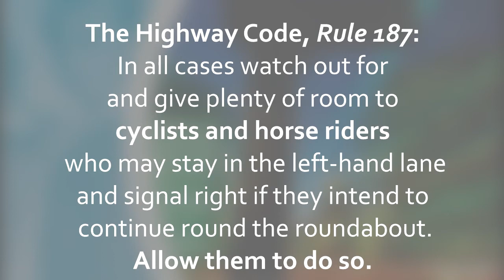Overtake by "PE13 XNS" Premiere Inn lorry driver on Minley Road, Fleet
The driver of the Whitbread Premier Inn lorry overtook me closely as we approached the roundabout on Minley Road at Ancells Road, near to the Ancells Farm Business Park at just after 9am on 15 April 2014.
Registration: "PE13 XNS"
Registration: PE13XNS

UPDATE: The lorry is operated by Kuehne and Nagel who have assured me today, 16th April 2014, that they are going to fully investigate this incident.

The Highway Code:
- rule 187: In all cases watch out for and give plenty of room to cyclists;
- rule 163: Overtake only when it is safe to do so...give cyclists at least as much room as you would when overtaking a car;
- rule 167: DO NOT overtake where you might come into conflict with other road users - stay behind a cyclist approaching a roundabout